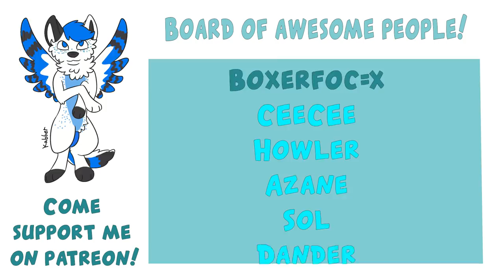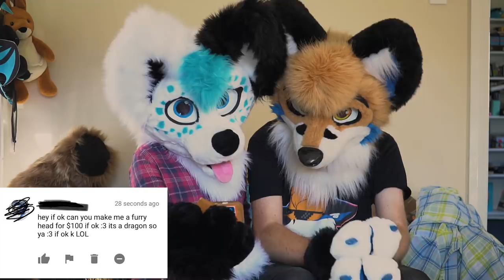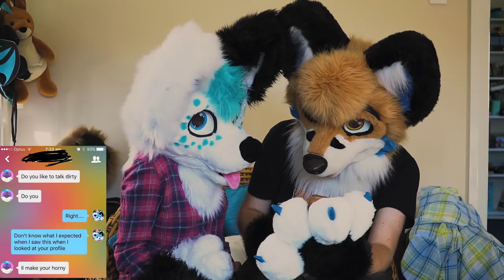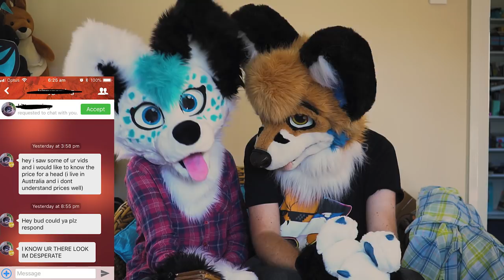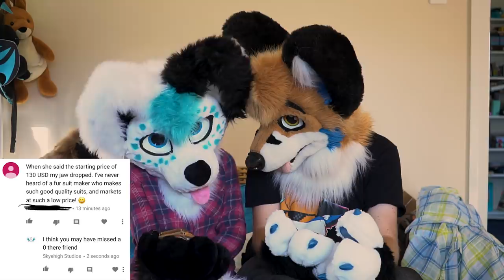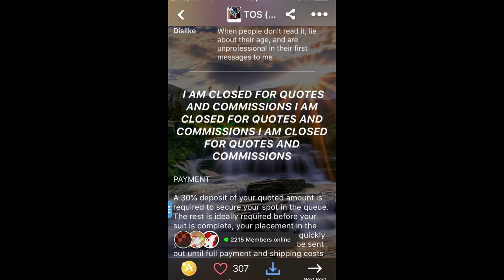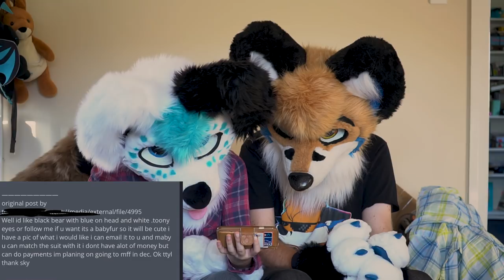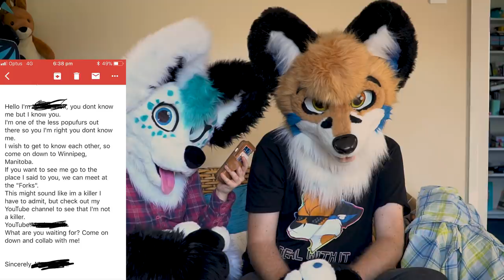Reacting to stupid messages part 2! Feat. Faux Films~ Salty Skye #5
Oof~ There goes the monetization on this video! XD

Want fursuit making help or to just hang out with me? It really helps me out!

Skyehighstudios
Greenslopes QLD
4120 Australia